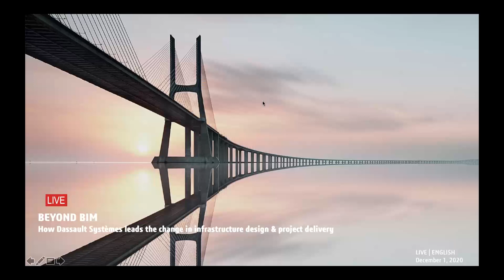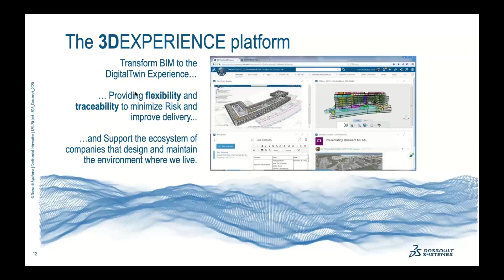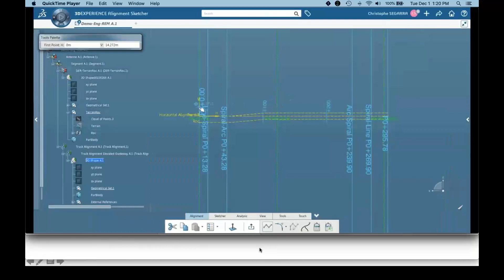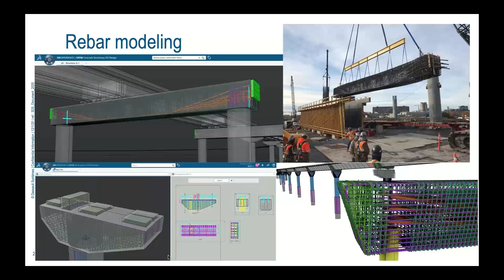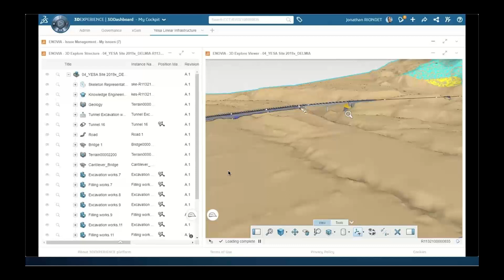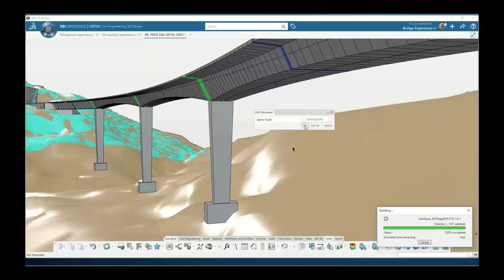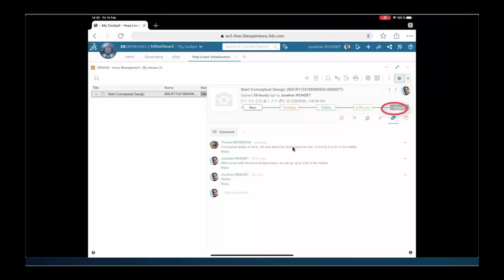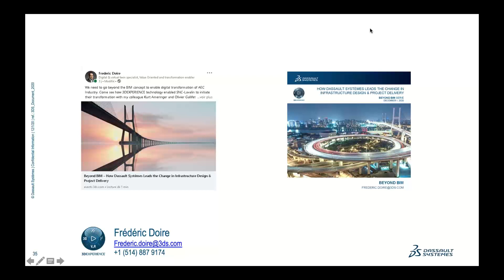BEYOND BIM – HOW DASSAULT SYSTÈMES LEADS THE CHANGE IN INFRASTRUCTURE DESIGN & PROJECT DELIVERY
BEYOND BIM – HOW DASSAULT SYSTÈMES LEADS THE CHANGE IN INFRASTRUCTURE DESIGN & PROJECT DELIVERY - webinar to learn,  with real project examples, how the 3DEXPERIENCE data-driven platform can improve infrastructure design for roads, railways, tunnels, and bridges.